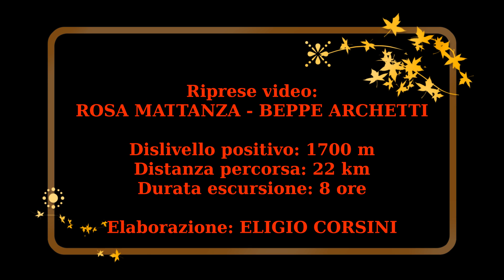Cima PRADELLA (2626 m) Alpi Orobie